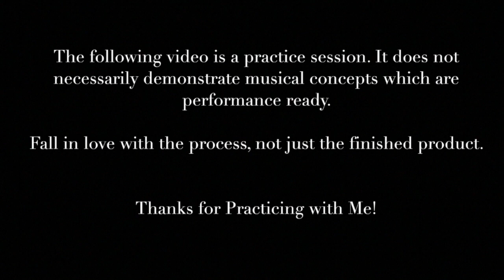Syncopation by Reed (Lesson 11, Page 29, 48-Bar Exercise) - Practice with Me!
MALLET PRACTICE

SNARE/DRUM PAD/DRUMSET PRACTICE

Stick Control by Stone - Page 11 (Short Roll Combinations-Double Beat Rolls) Practice JQIps&list=PLTx2hDHUXX1p1skzeKAH1OPruVre0wAUZ